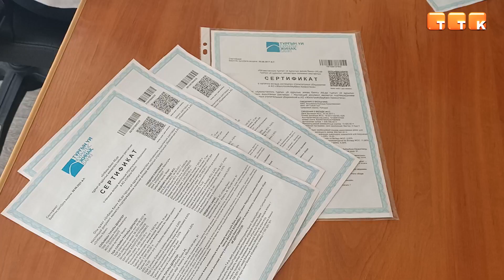Жилищные депозиты.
Сидящие за решеткой осужденные, смогут накопить деньги на покупку собственного жилья.
У карагандинских осужденных появилась возможность открыть депозиты на покупку жилья. По словам заместителя начальника Учреждения АК 159/1 это позволит заключенным после освобождения вновь не попасть под стражу.
Есимжан Байтасов, заместитель начальника Учреждения АК 159/1 по воспитательной работе: «Так как многие осужденные не имеют своего жилья, после освобождения они возвращаются в места лишения свободы. Этот счет будет способствовать их процессу социализации и правопослушному поведению на свободе».
В отряде хозяйственного обслуживания в Учреждении АК 159/1, на данный момент трудоустроены 53 заключенных. В их числе и Куандык Асылбеков, он устроен рабочим по кухне. По словам парня, это хорошая возможность быть уверенным в своем будущем.
Куандык Асылбеков, осужденный: «На сегодняшний день у нас появилась возможность откладывать деньги на депозит с заработной платы и приобрести в будущем собственное жилье».
Сотрудники АО «Жилищный строительный сберегательный банк «Отбасы банк», в свою очередь провели консультации с осужденными по программе приобретения жилья, путем накопления индивидуальных сбережений. Посредством соглашения, осужденные, перечисляющие часть своего дохода за время пребывания в колонии, имеют вероятность в дальнейшем свободно приобрести имущество.